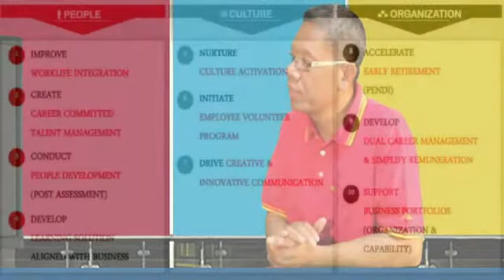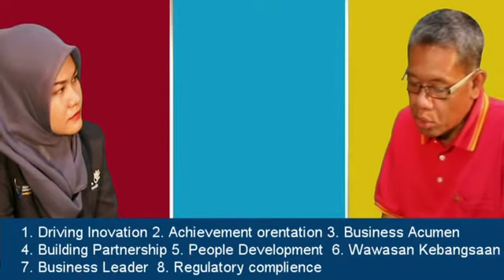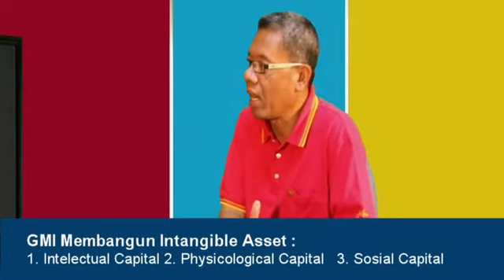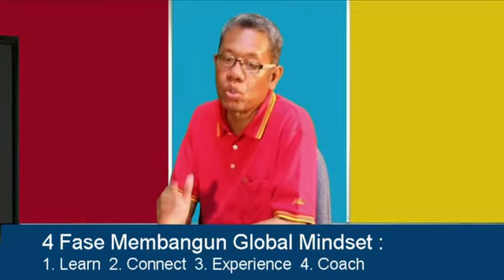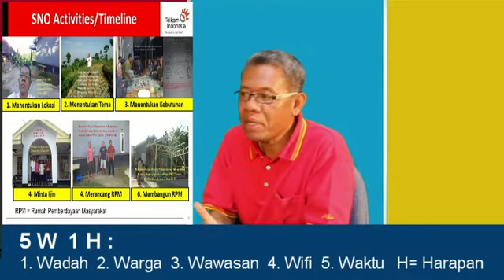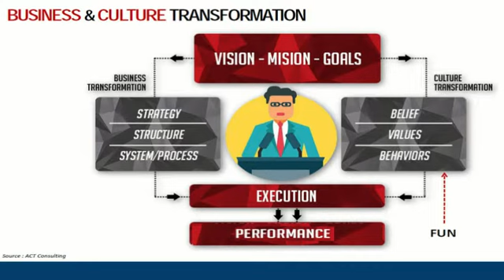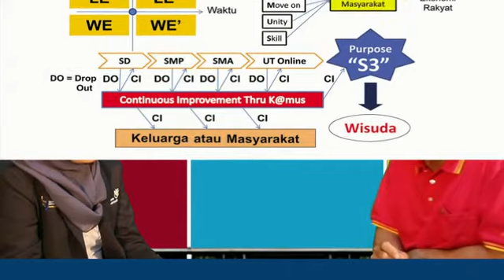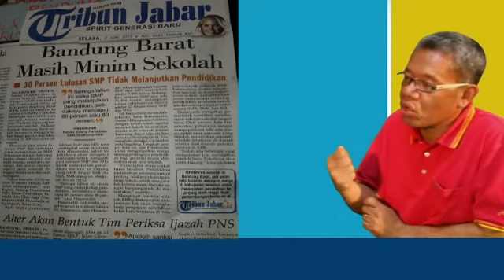Dialog Culture Activation From SNO to EVP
Aktivasi budaya merupakan bagian dari pengembangan budaya suatu warga komunitas. Bagaimana konsep pemberdayaan di maksimalkan. Perlu adaya 5W1H yaitu adanya Wadah, Warga, Wawasan, WiFi, Waktu, dan Harapan.